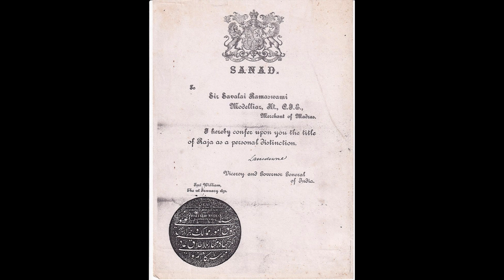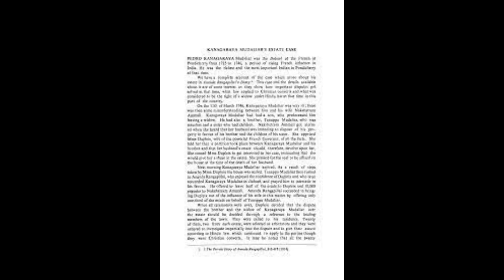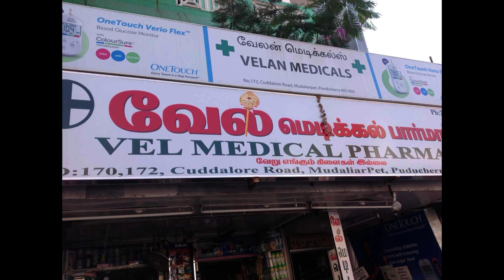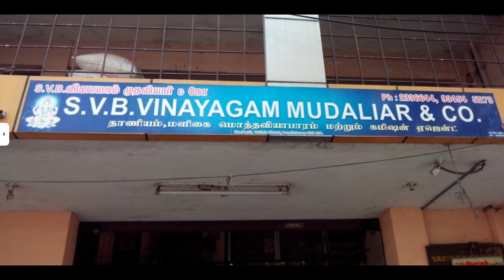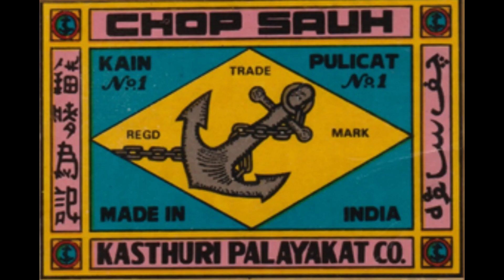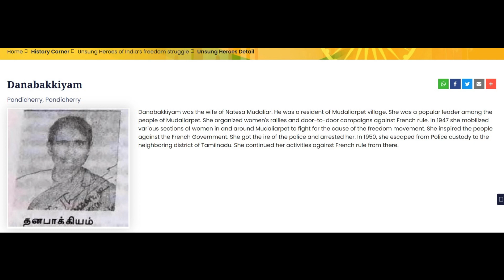PUDUCHERRY MUDALIYARS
Pondicherry (/ˌpɒndɪˈtʃɛri/), now known as Puducherry (/ˌpʊdʊˈtʃɛri/), is the capital and the most populous city of the Union Territory of Puducherry in India. The city is in the Puducherry district on the southeast coast of India and is surrounded by Bay of Bengal to the east and the state of Tamil Nadu, with which it shares most of its culture, heritage, and language.